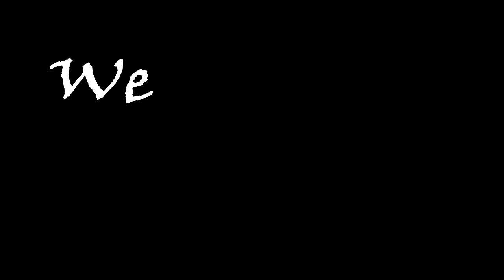Chawalian with Fortnite | Udru / Punjabi #6 | pasha bros